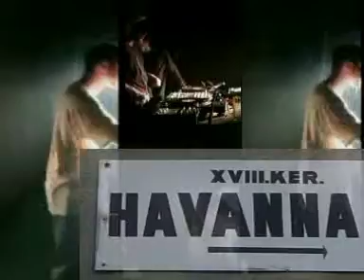ssugame DeeJazZ GTi feat Last Floor vol 001